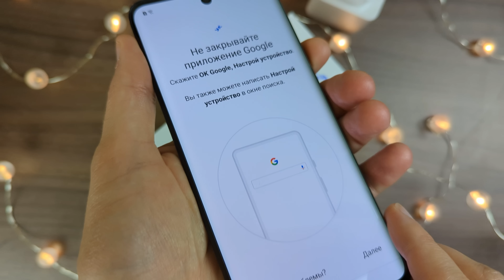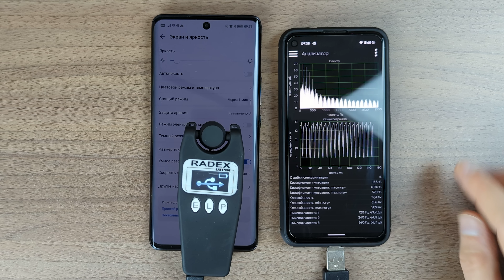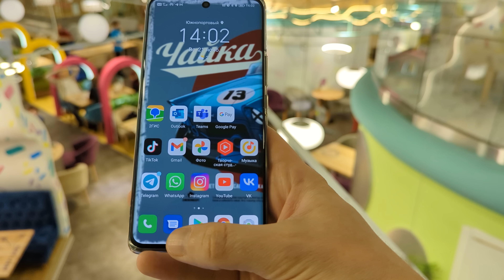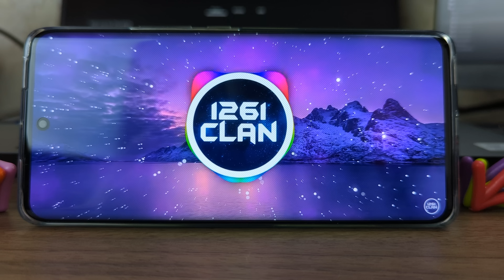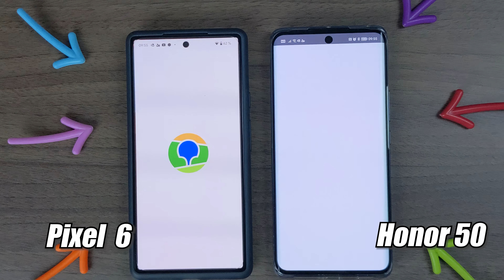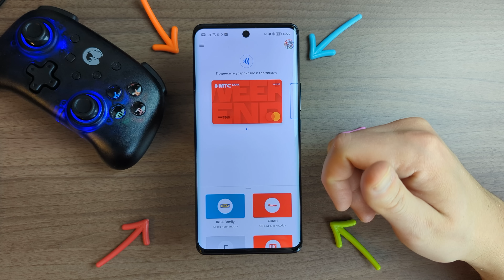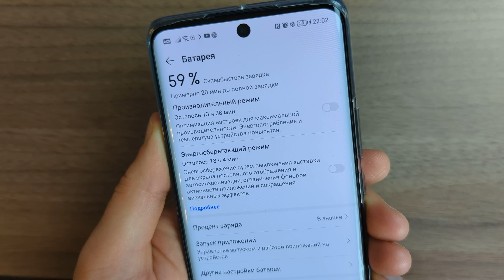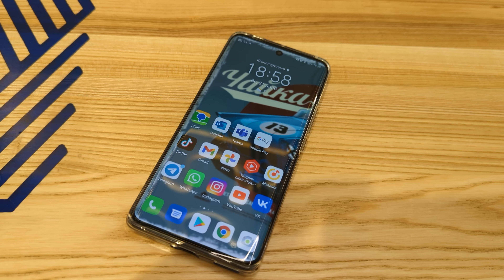Honor 50. Обзор и опыт использования. 3 недели с одним из лучших смартфонов на рынке.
Т.к. официальное представительство весьма щедры на подарки - никаких сгенерированных ссылок здесь не будет. Только официальный сайт:

Ждал и дождался. Только так можно описать мой опыт использования Honor 50. И кстати, новый Honor 60 почти ничем не отличается, так что говорить о том, что нам представили старый аппарат - не приходится.

Таймлайн:
00:00 - Вступление
00:46 - Внешний вид, дизайн и расцветки
01:38 - Сравнение габаритов с Pixel 6
02:03 - Про комплектацию
02:20 - Экран
02:41 - Замеры яркости и ШИМ
03:00 - Отображение цветов под углами
03:22 - 120ГЦ. Pixel 6 90ГЦ VS Honor 50 120ГЦ
03:36 - Режимы работы экрана
04:09 - Баги с герцовкой в отдельных приложениях
04:24 - Работа подэкранного отпечатка пальцев
04:31 - Датчик приближения и его особенность при работе AOD
04:52 - МОНО динамик, никакого СТЕРЕО!!!
05:06 - Производительность и технические характеристики
05:20 - Результаты бенчмарков, троттлинг и стресс-тесты
05:50 - Игровые тесты Snapdragon 778G
06:46 - Оптимизация оболочки MagicUI. Сравнение скорости работы Pixel 6 и Honor 50
07:19 - Минусы MagicUI
08:08 - Работа NFC и редкие баги прошивки
09:01 - Автономность
09:23 - Работа оболочки с фоновыми процессами
09:39 - Комплектная зарядка SuperCharge на 66W
09:50 - Тест камер и примеры снимков и видео
11:38 - Подведение итогов и выводы